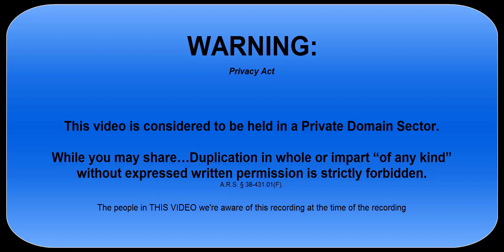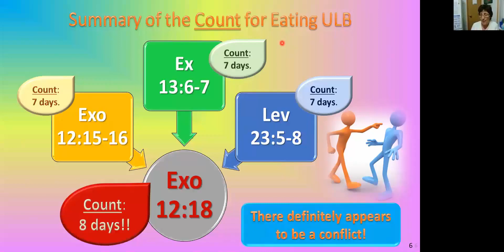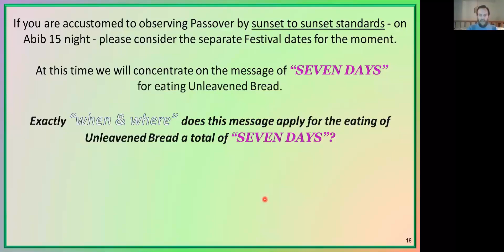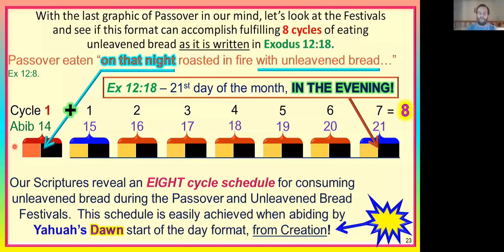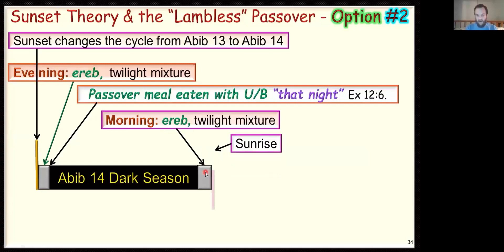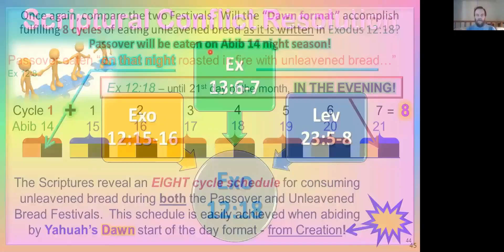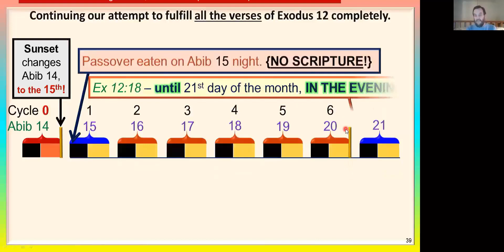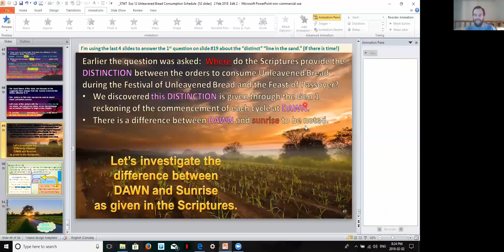1.5 Exo 12 Unleavened Bread Consumption Schedule 55 TA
1.5 Exo 12 Unleavened Bread Consumption Schedule 55

CCC invites you to study for yourself. You can download PDF's of all our Covenant Calendar Club teaching